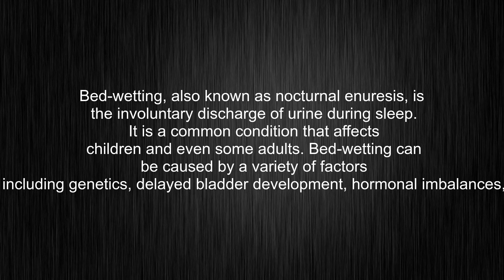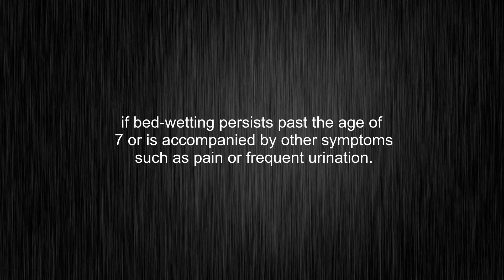What's the meaning of "bed-wetting", How to pronounce bed-wetting?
This video tells you what "bed-wetting" means, how to pronounce it, what is "bed-wetting" definition, provides a pronunciation guide and an accurate definition.
00:00 Pronunciation
00:31 Meaning